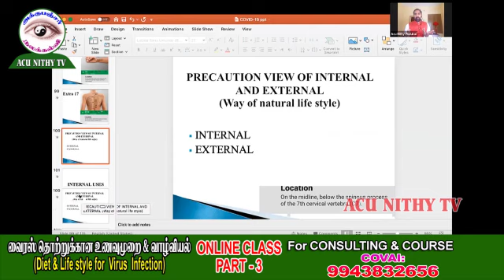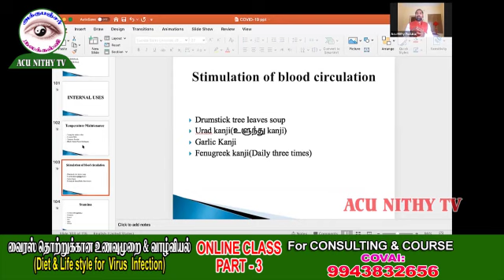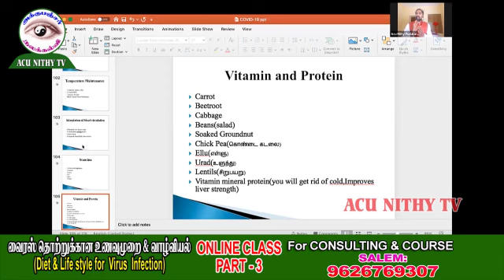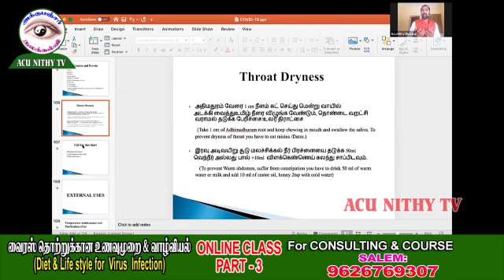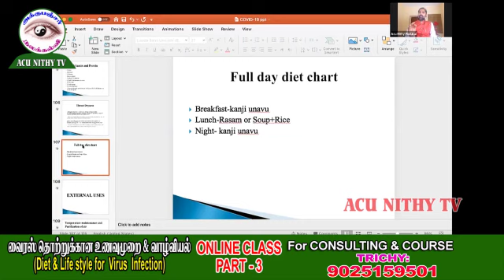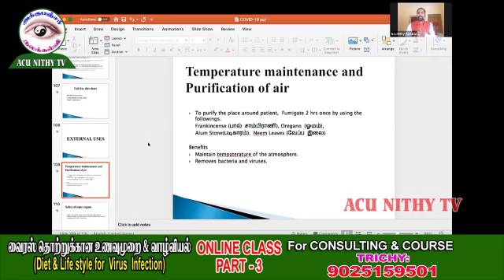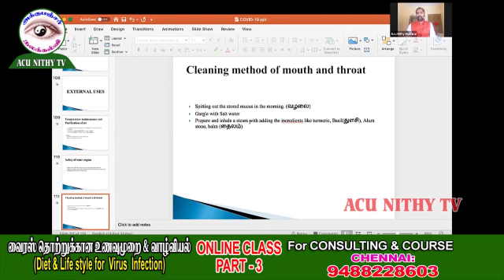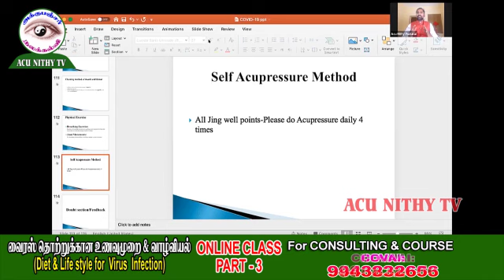வைரஸ் தொற்றுக்கான உணவுமுறை & வாழ்வியல் (Diet & Lifestyle of Virus Infection)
ACU NITHY TV
ACUPUNCTURE MEDICAL EDUCATION &
HEALTHY LIFE TRAINING IN NATURAL WAY (TAMIL TUTORIAL)
TRAINER - PROF.C. NITHYAANANDAM
EDITING - K. STUDIO
SOUND TRACK - ACU NITHY TEAM